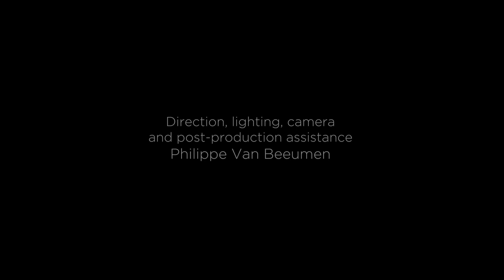The City (Translucent) - Fabulae Dramatis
Welcome to “The City - (Translucent)”.
Come on in! Nobody will see you. Nobody cares.

All the inhabitants ignore each other despite living close to each other. Therefore they exist as if they were invisible. Just like the transparent buildings around them...
Videoclip credits:
Direction, lightning, camera and post-production assistance

Script, production assistance, costume design, make-up, scenography and post-production.

Vera Snykers
Camera

Remco Caron
Aiman Ben
Lightning assistance

Sound recording, mix and mastering.
Lyrics by Isabel Restrepo
Musicians:
Isabel Restrepo
Voice, harmonium, maracas, rainmaker and choirs

Daniel Díaz
Guitar, synthesizer, choirs

Teo Dimitrov
Drums, choirs

Hamlet
bass, choirs
Videoclip nominations:
International Music Video Underground Film Festival 2020 (France)
-Finalist: “Best band”
-Semi-finalist: “Best videoclip”.

Audio Shoot Music Video & Film Festival 2020 (Ireland)
- Official selection best Metal Music Video.

International Music Video Award 2020 (London)
- Official selection in 7categories. (Best music video, best low budget music video, best original song, best costume, best editing, best production, best actress music video).